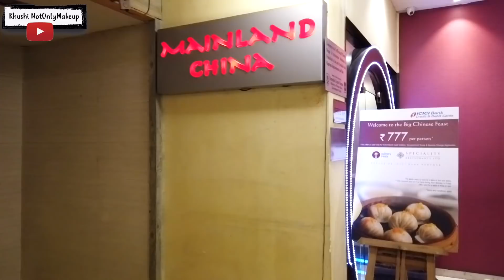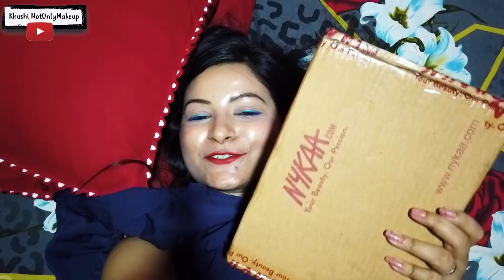Birthday Vlog | Shopping, Chit Chat, Eating Spree | Flurys, Mainland China | Khushi NotOnlyMakeup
Blue Maxi Dress
Black and white Dress

Hey People, I am Khushi from Kolkata. Youtube is my passion and I make videos on Beauty, Fashion, Travel, Food, and Lifestyle and more.